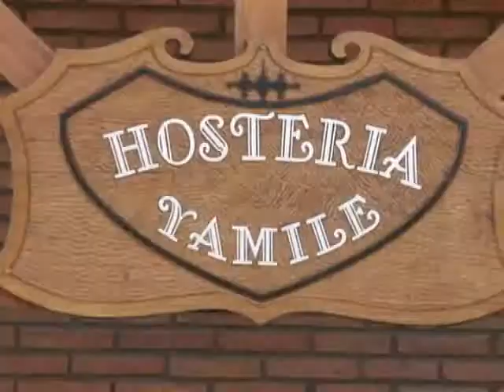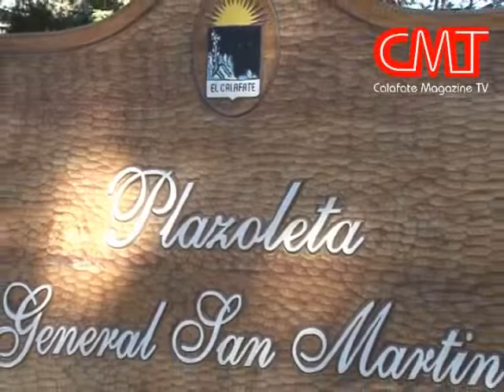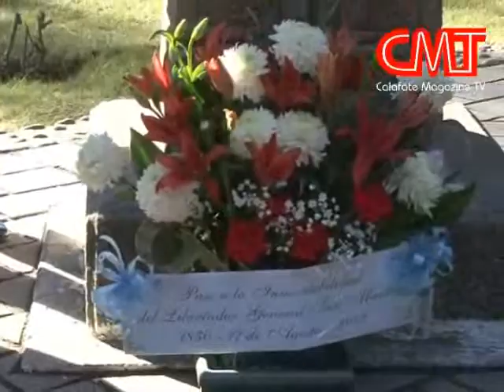17 de Agosto - Acto Protocolar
En la Plazoleta Gral. San Martín se desarrolló el Acto Protocolar de un un nuevo Aniversario del Padre de la Patria. La Diputada Nacional Ana María Ianni fue la oradora prinicipal del Acto que encabezó el Intendente Javier Belloni.